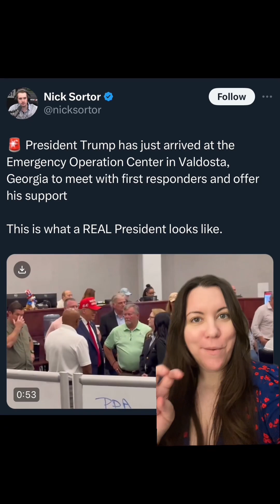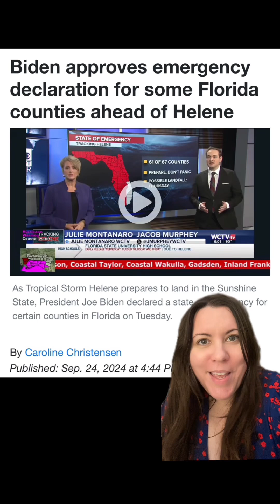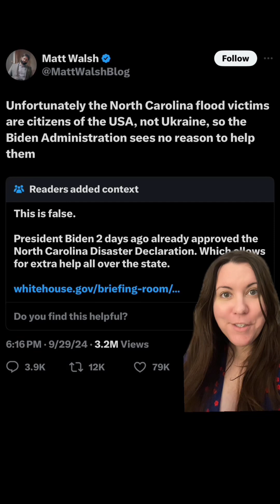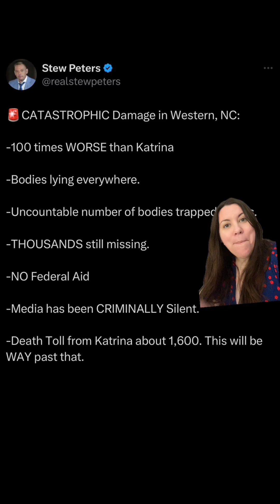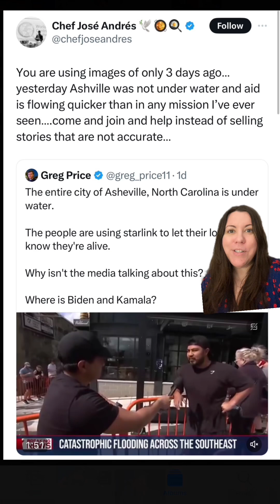Is the government helping after the hurricane??